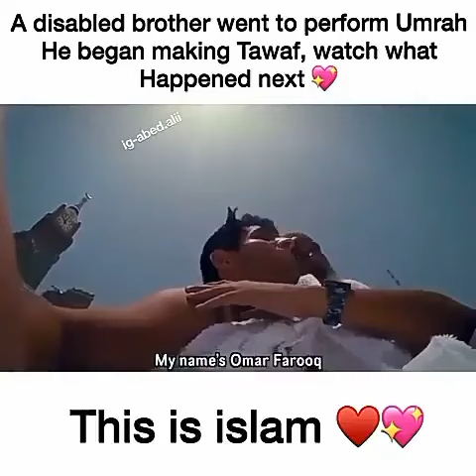Beauty of Islam/ religion of peace/ worldwide viral/ Makkah / holy place